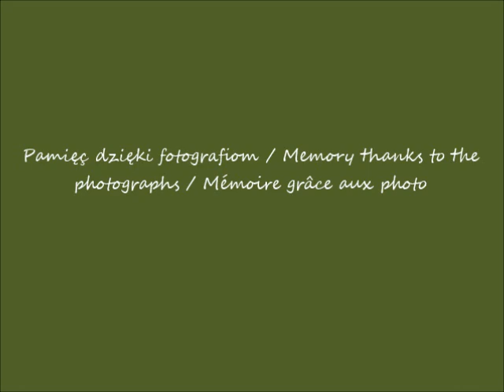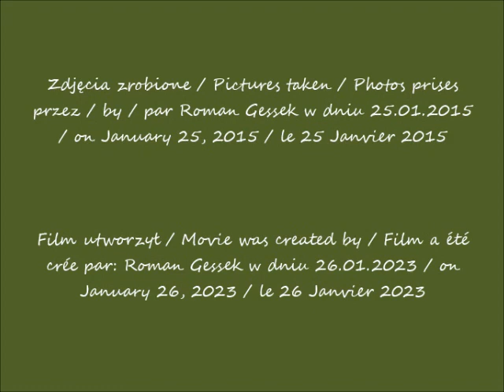2023 01 26 25 01 2015 Warszawa Zamek Królewski cz 1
Zamek Królewski / Royal Castle / Château royal
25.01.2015 po / after / après 11.15